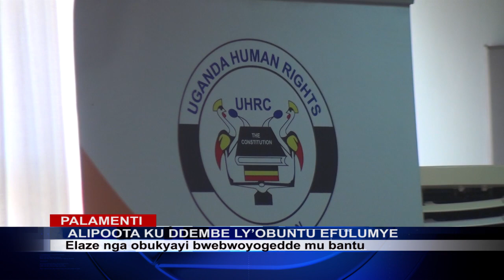AKAKIIKO KE DDEMBE LY'OBUNTU KAFULUMIZZA ALIPOOTA MU PALAMENTI